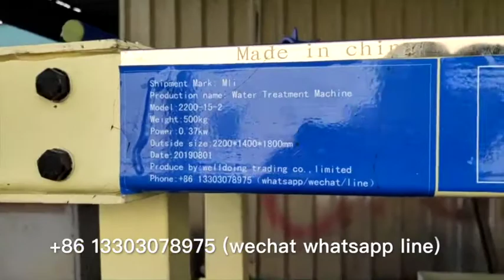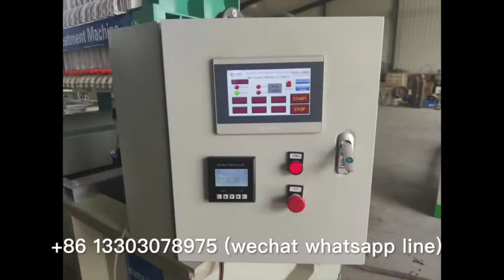automatic dosing cadmium waste water treatment pressure filter